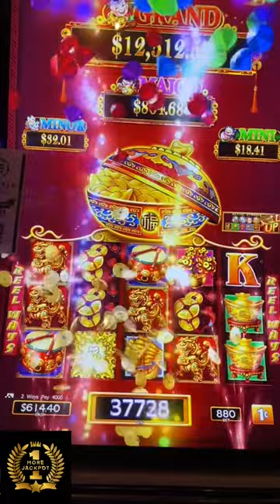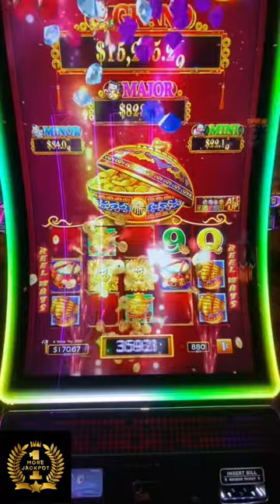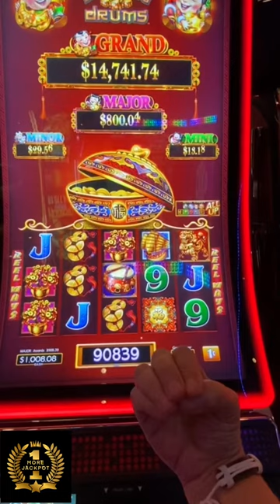Dancing Drums at South Point & Emerald Island Las Vegas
Winning On Dancing Drums, South Point Casino vs Emerald Island Casino In Las Vegas Nevada